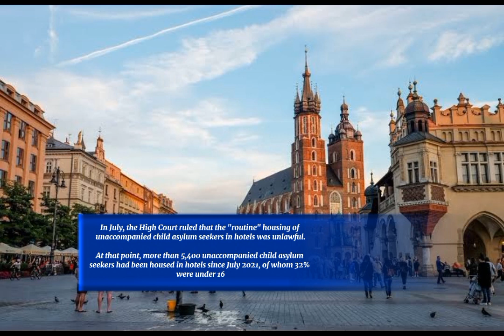Uk home office new immigration law pass for immigrants 2023|uk immigration news